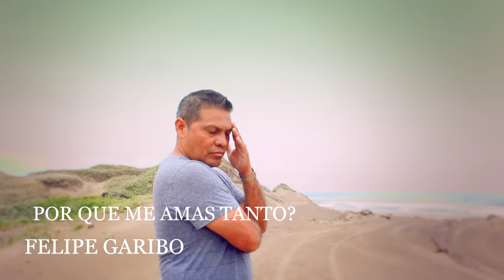Felipe Garibo - POR QUE ME AMAS TANTO?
Felipe Garibo
Por que me amas tanto vol.11
Filmación y Edición: Jeremi Radames